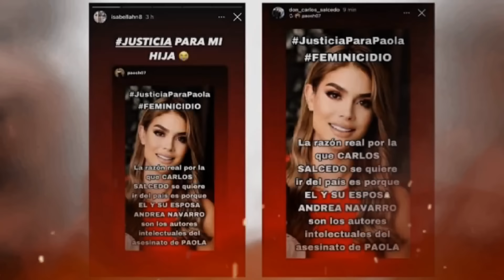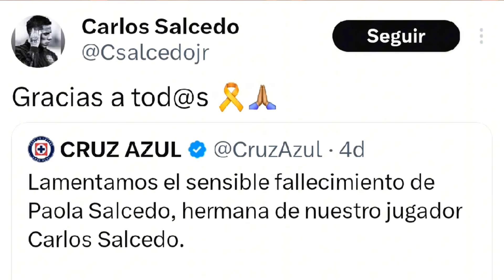La VERDAD de Carlos y Paola Salcedo 🚨 [SECRETOS REVELADOS] 😱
El jugador de fútbol Carlos Salcedo del equipo del cruz azul es ACUSADO por sus propios padres de ser el AUTOR INTELECTUAL del CRIMEN de SU HERMANA Paola Salcedo